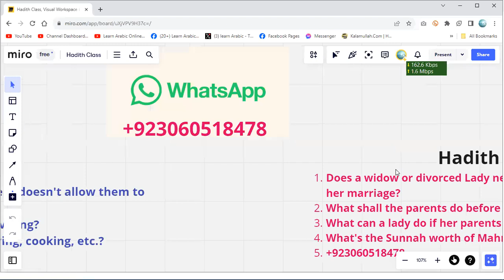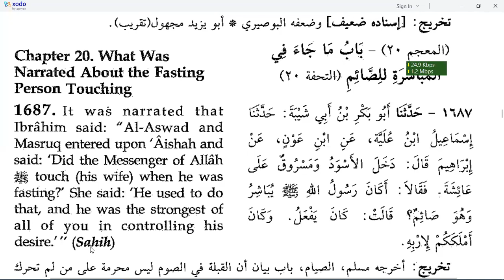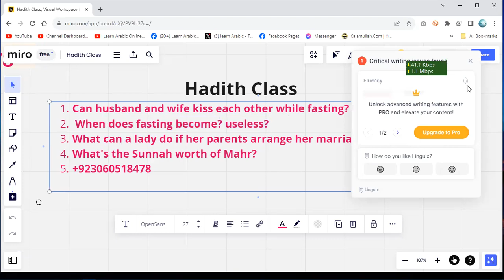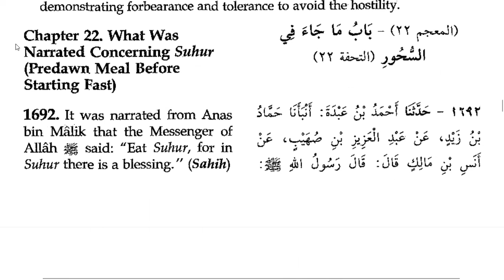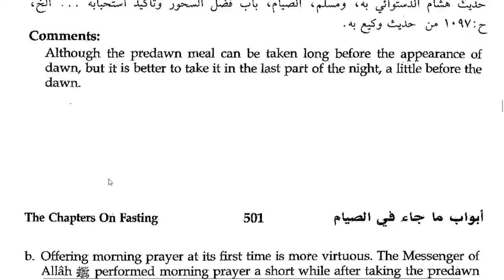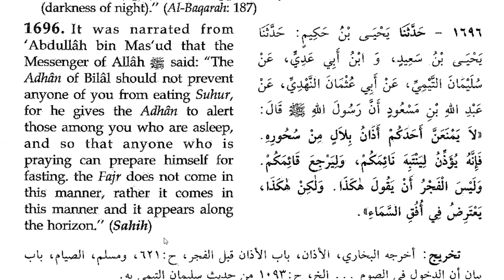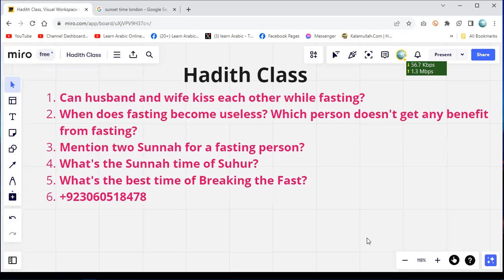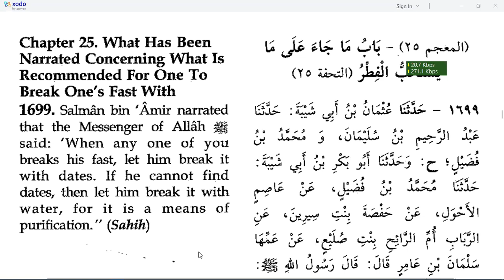Hadith Class | Which person doesn't get any benefit from fasting?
1. Can husband and wife kiss each other while fasting?
2. When does fasting become useless? Which person doesn't get any benefit from fasting?
3. Mention two Sunnahs for a fasting person?
4. What's the Sunnah time of Suhur?
5. What's the best time to break the Fast?
 6. What is recommended to breakfasting with?